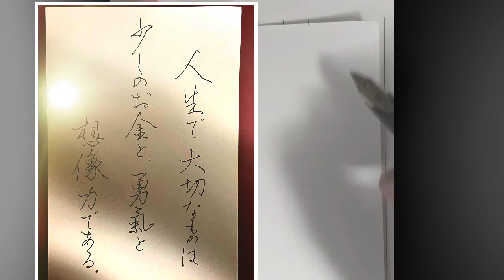【硬筆練習の仕方】チャップリンの言葉「人生で大切なものは少しのお金と勇気と想像力である」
消しゴムをなるべくかけないで済む方法。
用意するものは百均で売ってる便箋。（とても便利！）

関連動画